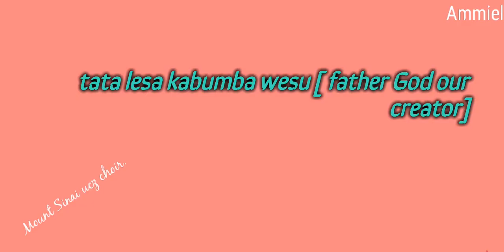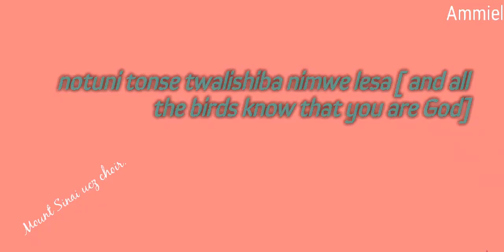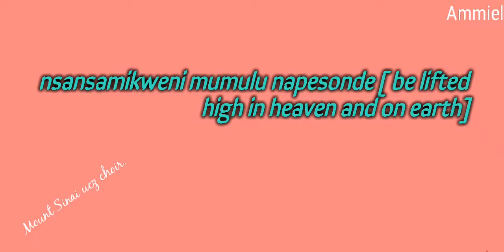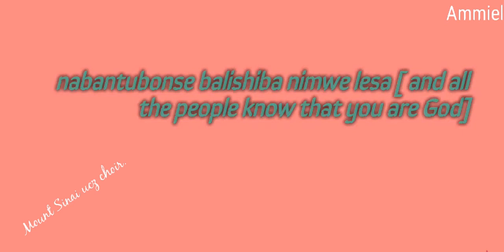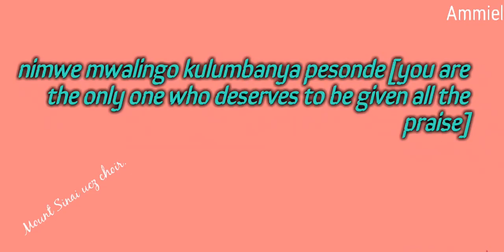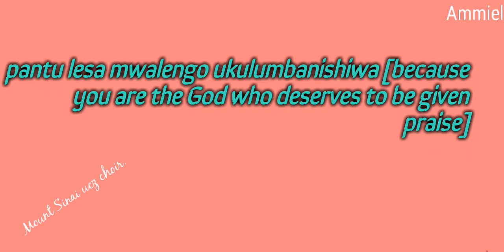NIMWE YAHWEH || by Mount Sinai ucz choir.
nimwe Yahweh is a powerful praise song sang by Mount Sinai ucz choir.
it is one of the best choirs in Zambia and has gifted vocalist.
the time has been in existence for along time now.

be blessed has they have blessed different individuals across Zambia.
God bless you and let love lead.